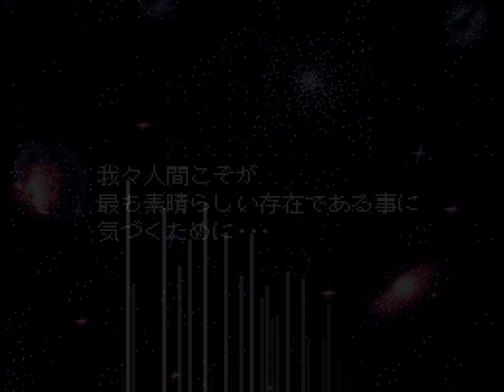Alcahest - Ending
The track is cut short in-game, hence the second video segment.